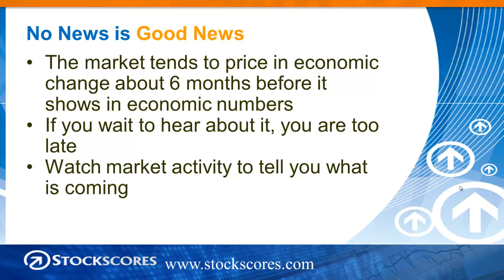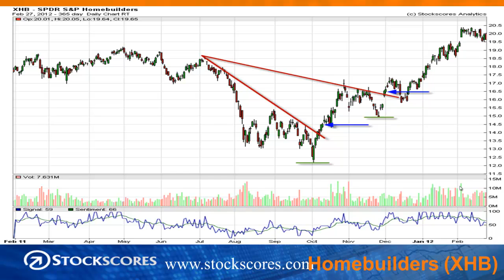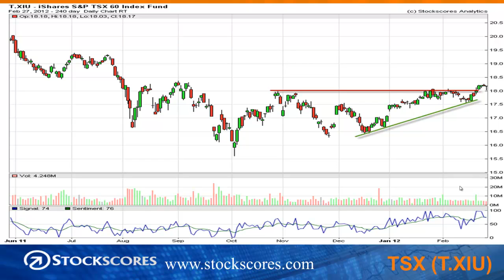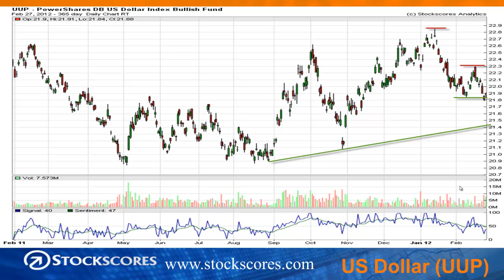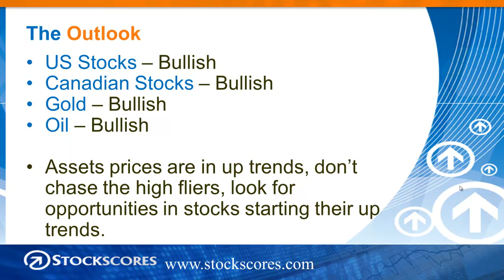Stockscores Market Minutes for Feb 27 2012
The weekly market analysis by Stockscores.com founder Tyler Bollhorn.